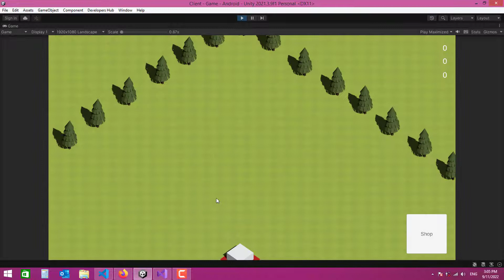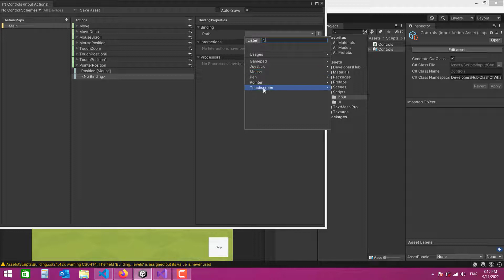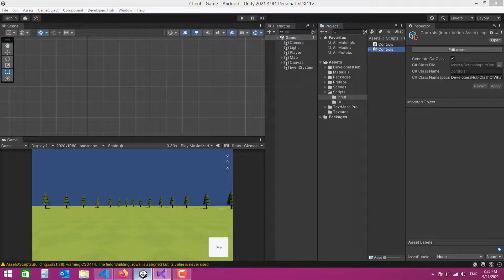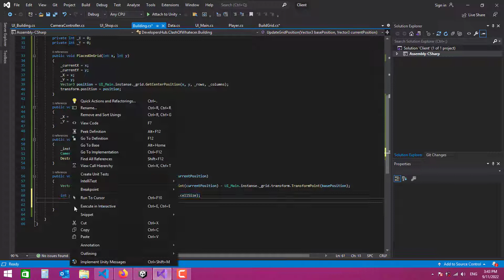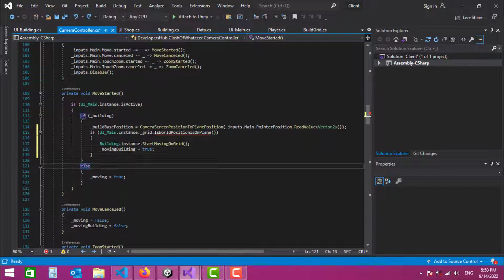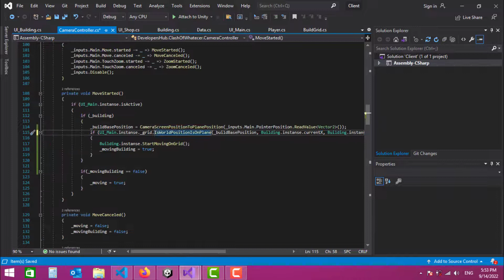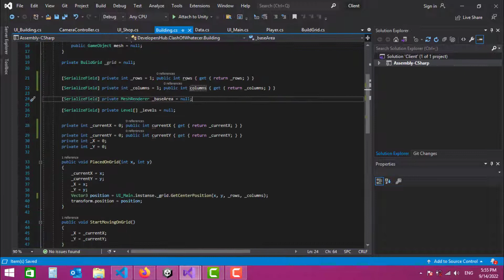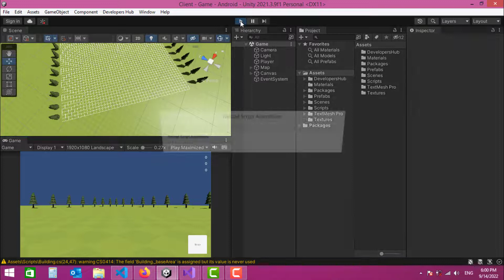Unity Clash of Clans Clone - Move Building on the Grid (#09)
In this video tutorial series I will make a massively multiplayer online real-time strategy (MMORTS) game like clash of clans. I will be using a TCP networking solution that I have already published and also use MySQL database to store players data.